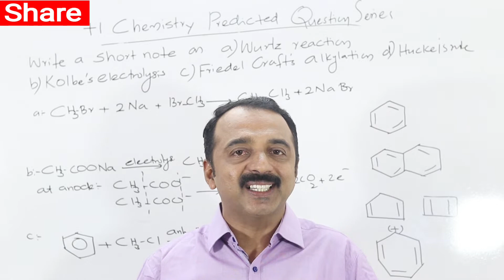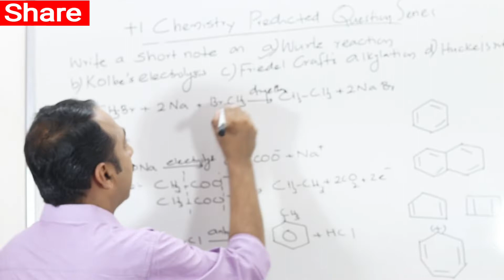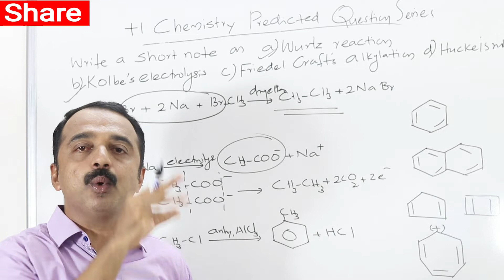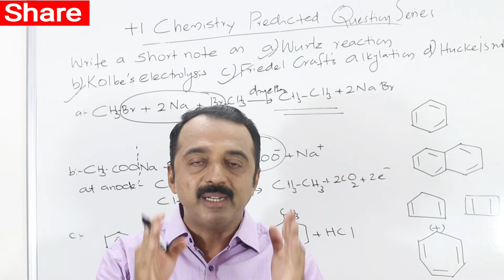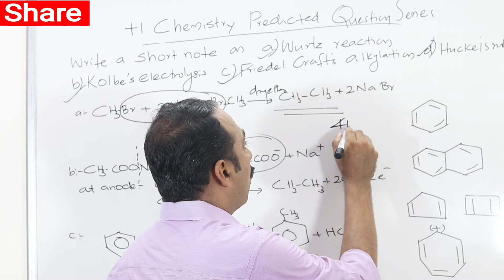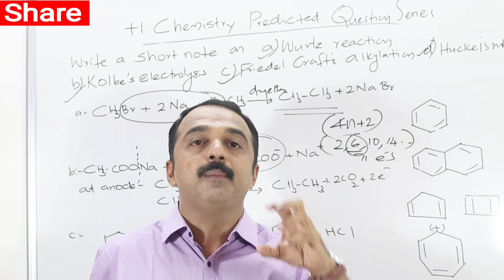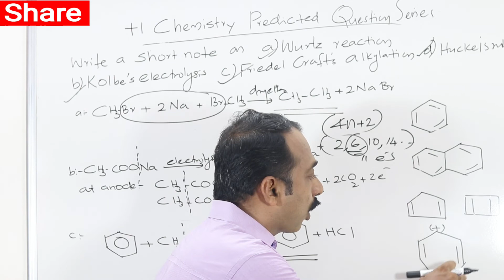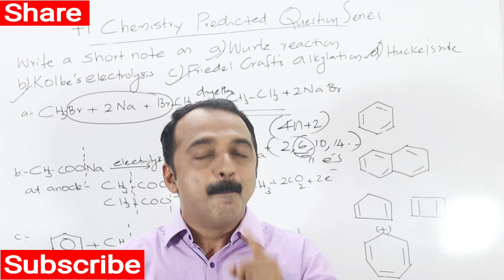plus one chemistry exam | predicted question series | Organic Name Reaction | Huckel's rule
Wurtz reaction, kolbe's electrolysis, friedel crafts alkylation, Huckel's Rule